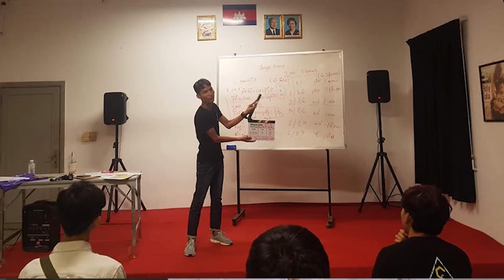CSFF 2019 Crowdfunding Video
(English below)
ចង់រក្សាវប្បធម៌កុនខ្លី លើកទឹកចិត្តយុវសមិទ្ធិករខ្មែរ និងផ្តល់ឱកាសអភិវឌ្ឍខ្លួនដល់យុវជនយើង? សូមស្តាប់ការបកស្រាយពីសារៈសំខាន់របស់មហោស្រពយើងពីជ័យលាភីឆ្នាំមុន អ្នកជ្រើសរើសរឿងក្នុងស្រុក និងប្រធានមហោស្រព ក្នុងវីដេអូ១នេះ។

គោលដៅ៖ ១០ ០០០ដុល្លារ / ផុតកំណត់៖ថ្ងៃទី២២ សីហានេះ! ចាំអីទៀត?! (កុំភ្លេចផ្ញើសន្លឹកបរិច្ចាគមកប្រអប់សារ Chaktomuk Short Film Festival ដើម្បីយើងខ្ញុំបានអរគុណជាផ្លូវការ!)
Wanna maintain the culture of short films here, encourage Cambodian short filmmakers, and empower our local youth with leadership opportunities? Check out what our 2019 winner, local content programmer and Festival Director have to say about the importance of our film festival, in this video.

Contribute now to our festival for its upcoming smooth operations.

Target: $10,000 / Deadline: this August 22! What are you waiting for? (Remember to inbox us the screenshot of your transfer slip or payment so we can thank you officially on our Page!)